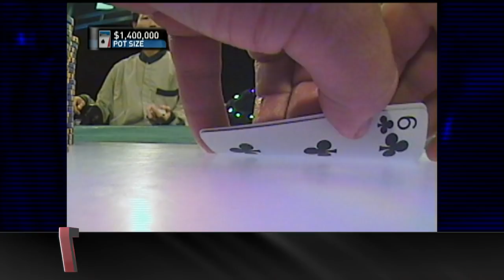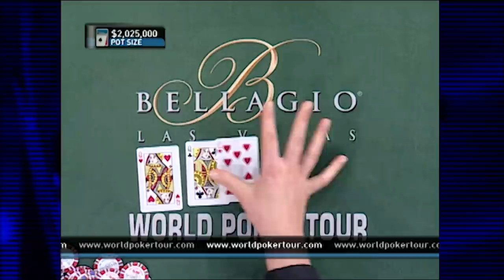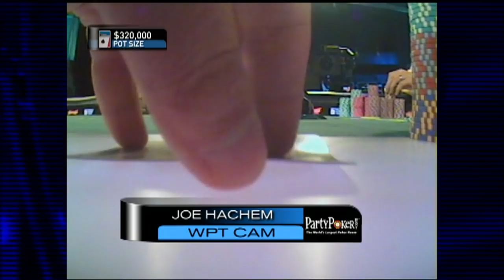The Top-10 Moments from WPT and Bellagio History! | World Poker Tour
The original stop on the World Poker Tour has provided some of the best moments in WPT history! Watch the top-10 of all time with millions on the line across the 19 years of partnership with Bellagio and the World Poker Tour.

Give us love on Instagram